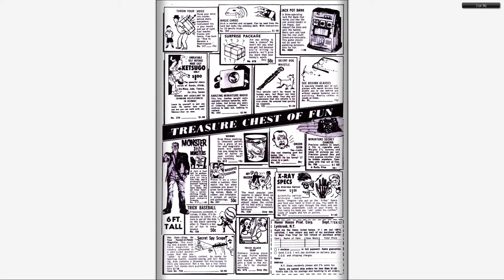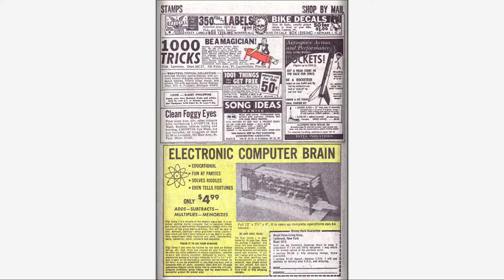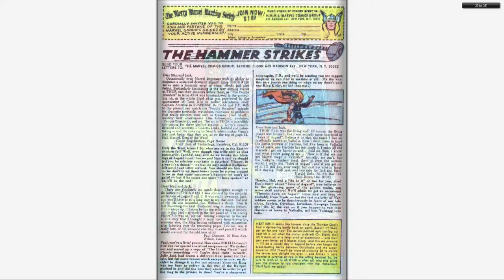196702 Thor v1 137